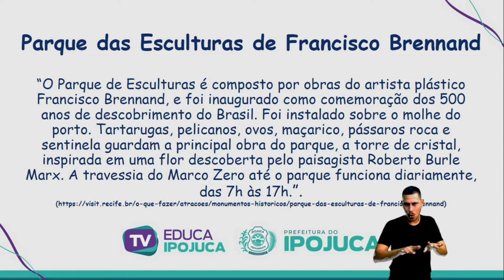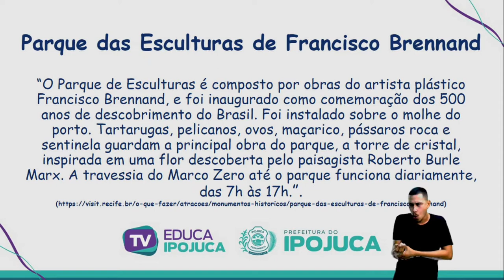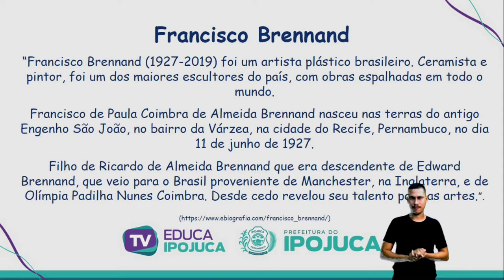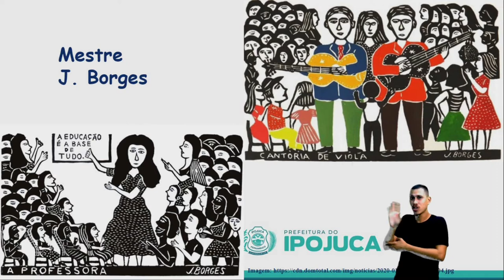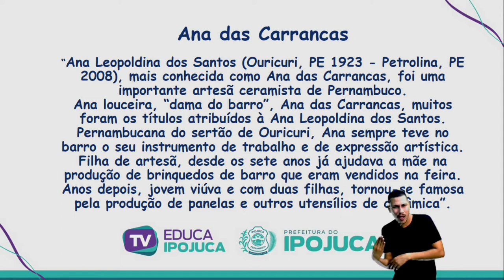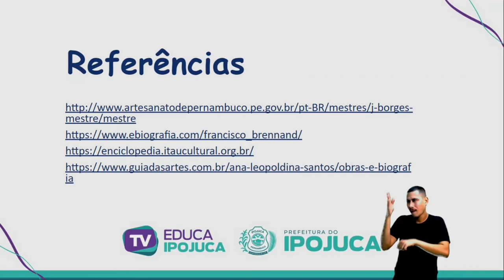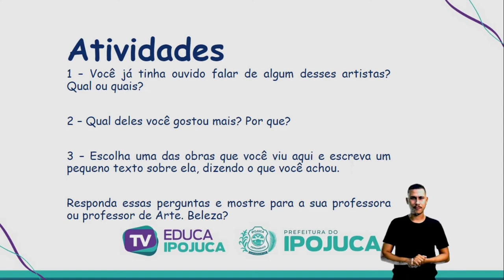ARTE - ARTE VISUAIS - EJA III - AULA Nº011